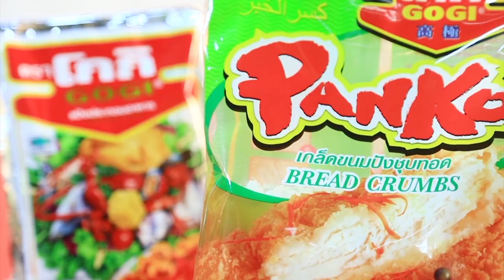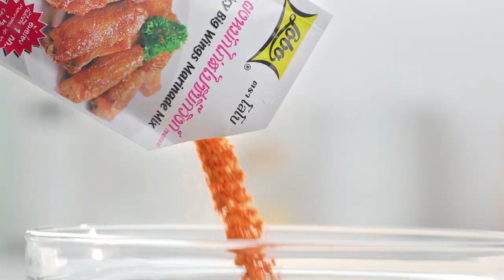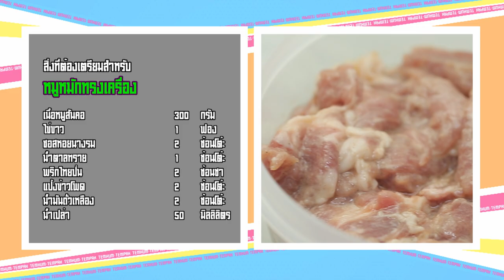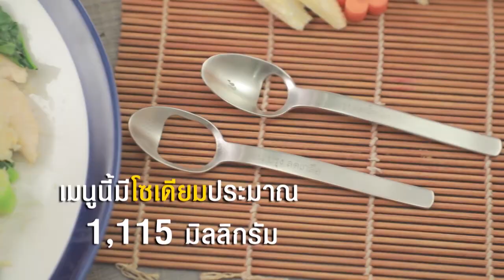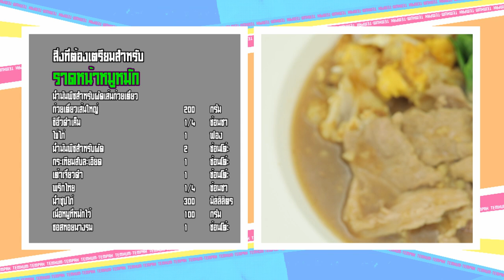เต็มปากเต็มคำ (ทำกินเอง) เมนู หมูหมักทรงเครื่อง / ราดหน้าหมูหมัก l EP.51 [FULL]